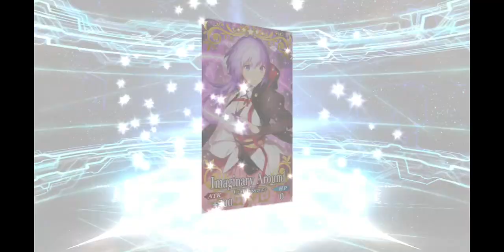[FGO NA 2019] GUARANTEED SUMMON 2 ANNIVERSARY ~ ROLLS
Hola a todos y FELIZ 2 ANIVERSARIO!
Aquí está mi banner de Pago Asegurado. Tengo que admitir que hay uno que otro servant que no quiero que me salga pero así es el Gacha. Así que Bienvenida a mi Chaldea! Disfrútenlo!